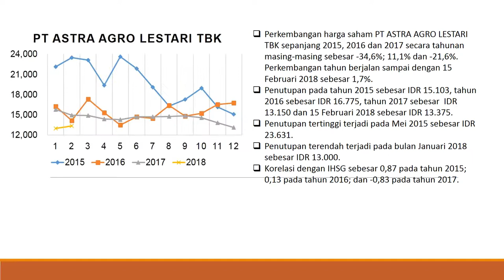PT ASTRA AGRO LESTARI TBK Februari 2018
Perkembangan Harga Saham
PT ASTRA AGRO LESTARI TBK
Periode 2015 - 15 Februari 2018